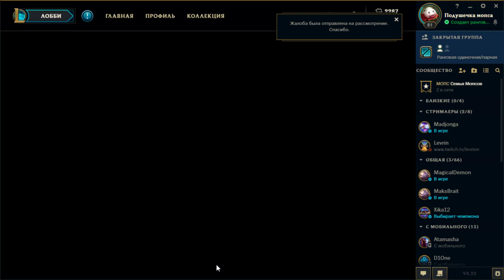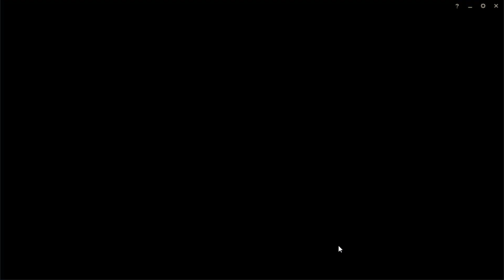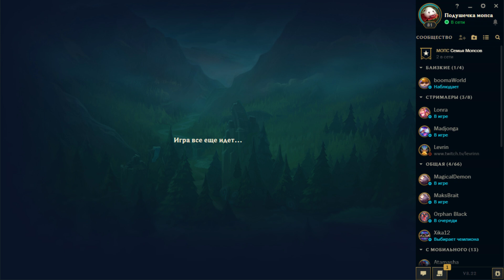Возвращение ноунейма. Часть 16.